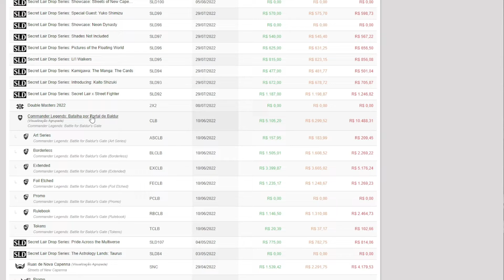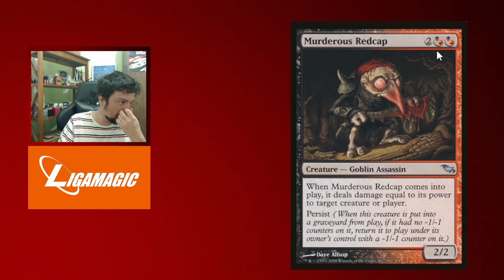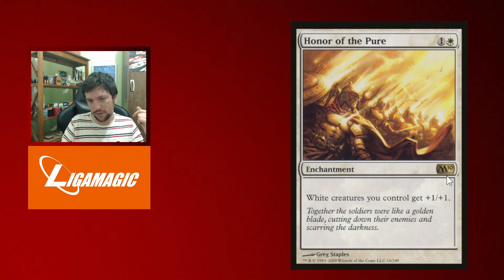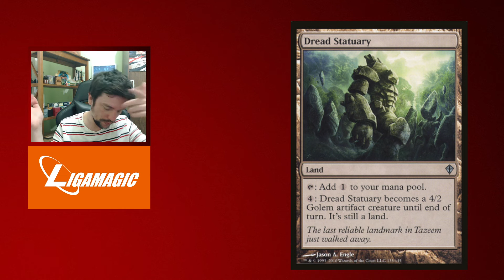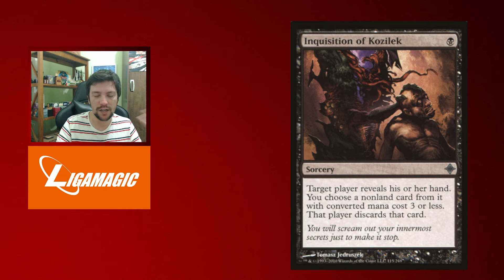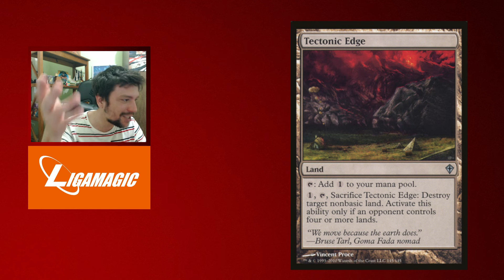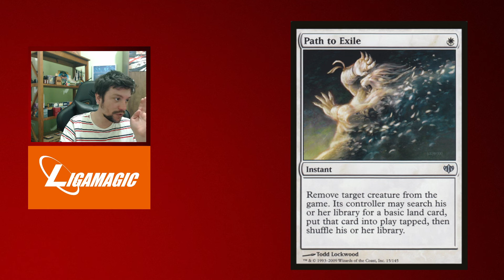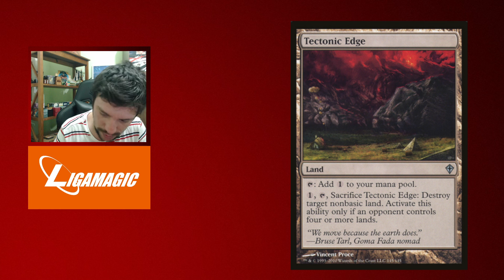As CARTAS que o PAUPER Precisa!!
❤️ Agradecimento Especial aos nossos Apoiadores

Felipe Rocha, Alberto Haruo Kitano, Renato Hack Ivo, Gustavo Borges Azocar, Mário Kistenmacher Rodrigues, Wallin Lira de Albuquerque, Gabriel da Costa Alves Junior, Luísa d'Avila, Matheus Tavares, Bernardo Augusto Rodrigues de Araujo, Kaluti Moraes, Rubens Ramalho Neto, Alyson Gabriel, Derso0n, Rodrigo Otávio, Renato Bartilotte, Allan Robert de Amorim da Fonseca, Jose Geraldo Costa.